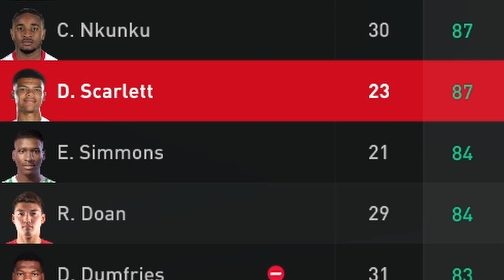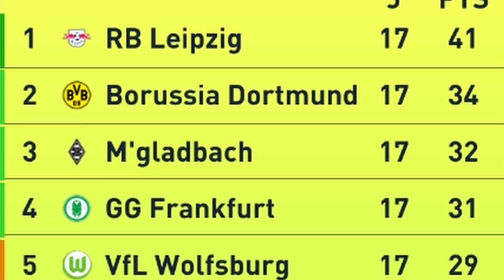DIFÍCIL ACREDITAR! Ele ROUBOU a BOLA DE OURO? | "Modo" Franquia #40 | Green Guará | FIFA 22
INESPERADO! Jogador da GG "rouba" a Bola de Ouro dos favoritos e leva pra casa! Episódio 40 do "Modo" Franquia com a GG.

⚽ Não se engane com o vídeo, o FIFA 22 é horrível pra quem joga Modo Carreira e o "Modo" Franquia não existe. Não compre essa desgraça.

🎨 Todo o design da Green Guará, além das alterações em Wolves/Atalanta/Frankfurt e os mods que fizeram isso ser possível, são obra do Lima Designer

🎦 Intro da série e animações por Matheus Floriano (✉ matheus.moreira.floriano @ gmail.com)